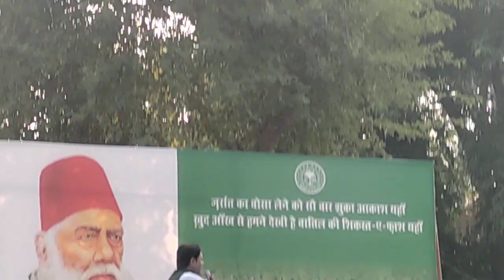बहुत ही बेहतरीन बात जो दिल को छु लेगी। news amu 14/12/2023 हड़ताल